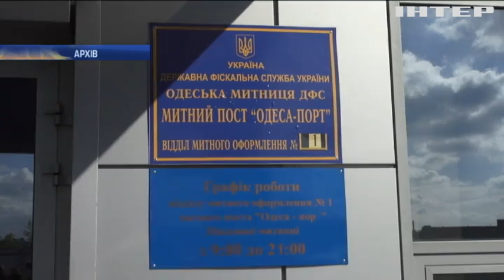НОВОСТИ за 2017-03-01 12:00